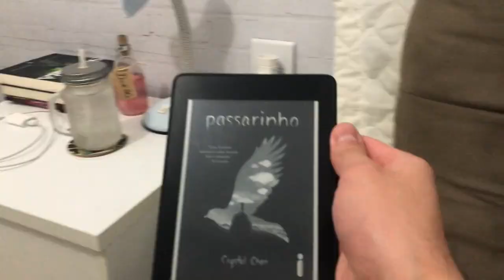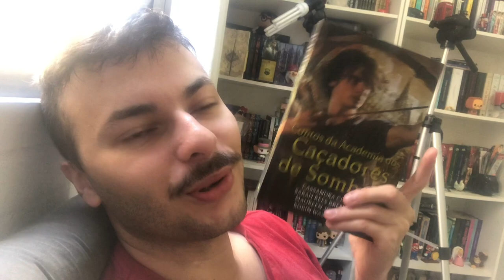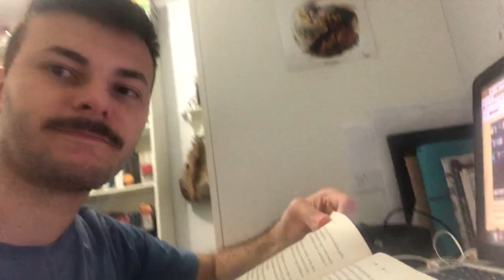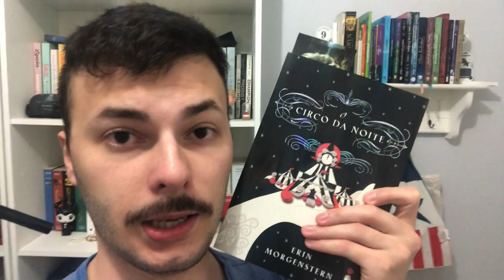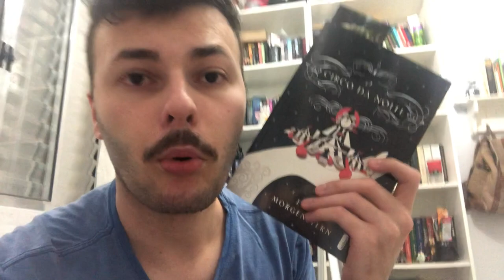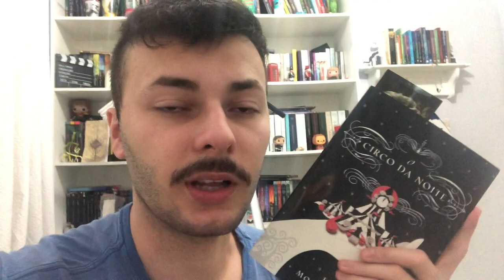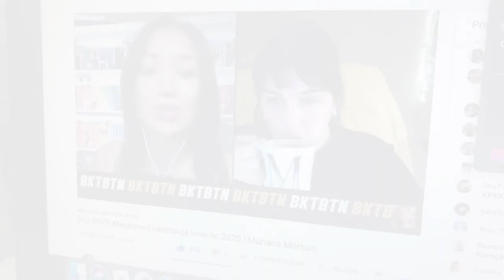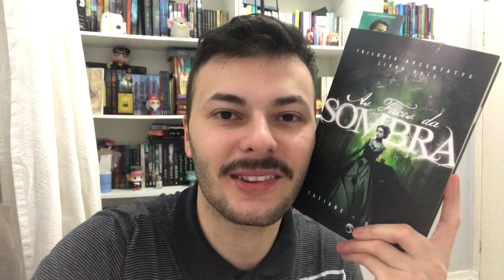VLOG DE LEITURA: Maratona Literária de Inverno (semana 01) MLI2020 BKTBTN | Canal Luckyficious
Dia 20 de junho começou a Maratona Literária de Inverno promovida pelo Victor Almeida do canal Geek Freak.
Neste vlog de leitura você pode me acompanhar diariamente com todas as minhas reações e emoções ao ler alguns dos livros da minha TBR.
COMPRE NA AMAZON E AJUDE O CANAL (comprando qualquer coisa por esses links o canal recebe uma pequena comissão e você não paga nada a mais por isso):
- meu link geral
- promoção de 3 meses de Kindle Unlimited por 1,99